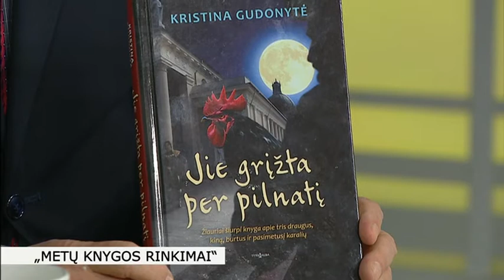Metų knygos rinkimai: K. Gudonytė „Jie grįžta per pilnatį“ (pokalbis studijoje) HD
KRISTINA GUDONYTĖ – rašytoja („Gėlių dvaras“, „Blogos mergaitės dienoraštis“, „Ida iš šešėlių sodo“ ), spektaklių, populiarių televizijos filmų scenarijų autorė ir režisierė, aktorė, dailininkė. „Blogos mergaitės dienoraštis“ 2009 m. buvo pripažintas geriausia knyga paaugliams, „Ida iš šešėlių sodo“ – 2012-aisiais. 2014 m. K. Gudonytei už talentingą kūrybą vaikams ir paaugliams, už įtaigų intelektualinį ir psichologinį turinį, už jautrumą gimtajai kalbai buvo paskirta Švietimo ir mokslo ministerijos įsteigta Vaikų literatūros premija.

Romano veiksmas vyksta Vilniuje. Paauglei Bertai per vasaros atostogas pavyksta įsidarbinti italų, lenkų ir lietuvių kinematografininkų grupėje, kuriančioje filmą apie karalienę Boną.

Vos pradėjusi dirbti ką tik iškepta rekvizitininkė gauna pačių netikėčiausių užduočių. Viena iš jų – trūks plyš filmavimui parūpinti žmogaus kaukolę. Čia prasideda Bertos ir jos draugų Žygio bei Augio nuotykiai, kai išsitrina ribos tarp iliuzijos ir realybės, kai legendos (apie Žygimanto Augusto šmėklą, negalinčią gyventi be Vilniaus, apie prakeiktuosius Jonų bažnyčioje ir ten paslėptus lobius, apie vaiduoklį Dominikonų bažnyčioje ir kt.) virsta tikrove.

Vilnius šiame romane – tai to dingusio ir dabartinio miesto lydinys, jo žemėlapis nusidriekia ne tik erdvėje (Vilniaus katedra ir jos koplyčios, Varpinė, Valdovų rūmai, Rotušė, Vilniaus bažnyčios ir vienuolynai), bet ir laike (XVI a. – Renesanso epocha – ir šių dienų Vilnius bei jo gyventojai, o vienas iš romano personažų gyvena jau penktą šimtmetį).